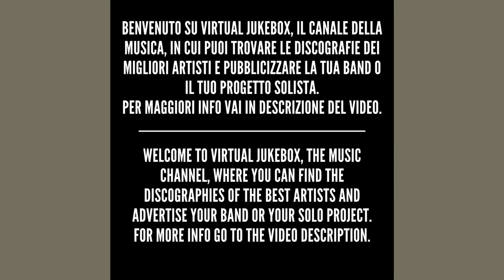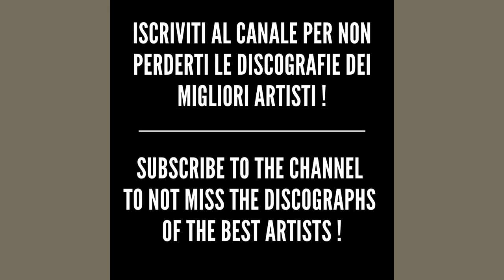NIRVANA - Beeswax - HQ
*Testo/Text - Beeswax*

I wasn't seeking him for a father
Not only magnets but I could pry bar his shaft
Gluing my manhood to ze manhole
Like Peppy Lepew would say
Hey-hey-hey, then we clash!
I got my diddily spayed
I got my diddily
Shouldn't've asked buddy
Shrinking in flesh if the wind blows just right
Jacking themselves off polyester
Highwater jumpsuits and uh, right
Hey, when am I getting it back?
I don't know why
I got a joke too: silly string
Don't touch the balls
I got a dick, dick hear my fucking, hate!
If you're worried, it's gaining monthly
Fiberglass insulation disguised as cotton candy
Smiling down Steve "El Rancho" Ovule
Feeding a cow hamburger raw
Bill has brought me a Tiki idol
Philly Slim reminds me of someone
I'm sick of playing Father Love Bone
Tony and Tennille, Sonny Bono, Charo
Had a nice set of lungs!
I got my philly spayed
I got a little tail
Hard
I gotta be around pussy
Don't let me fall
I got a, hey-hey
Well you can't live
We got my diddily spayed
I got diddily spayed
I got diddily